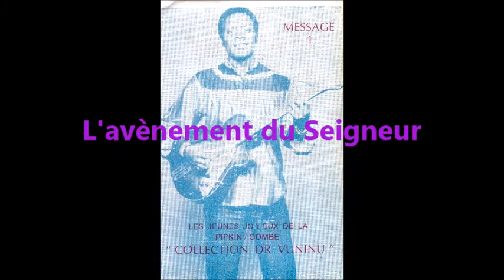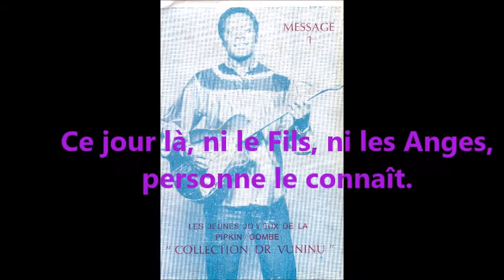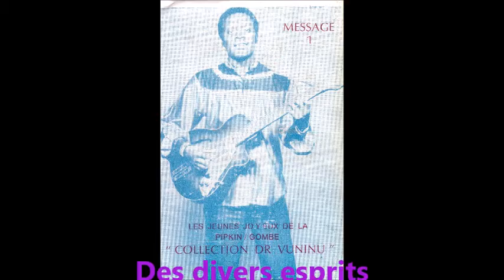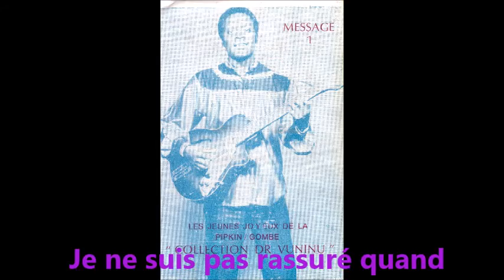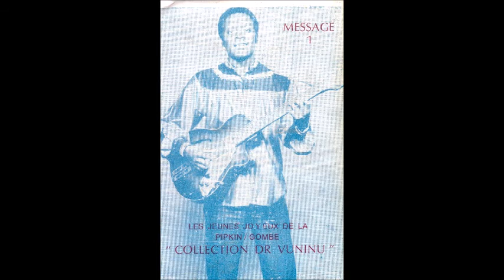LUMBU KIA SE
LUMBU KIA SE: L' avènement du Seigneur

Auteur Compositeur: Dr Alphonse VUNINU NUNES

Année: 1974
Lieu: Campus Universitaire de Kinshasa en Rép.Dém. du Congo

Enregistrement: Studio Vévé, Kinshasa, Mboka sika

Choeur:

soprano: FUANI, KAUNDA
alto: André LUZOLO
ténor: Charlotte NTOTO

Intruments:

guitare solo: Philippe TENDULA
guitare accompagnement: Alphonse VUNINU
guitare basse: KEMBO